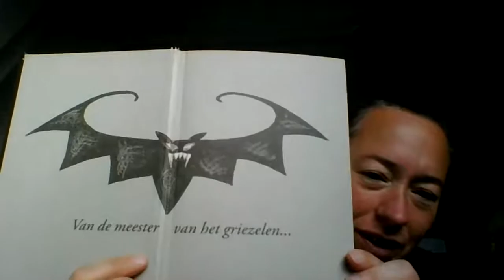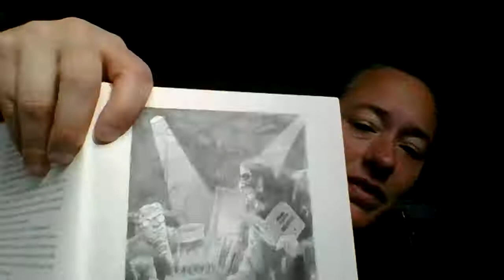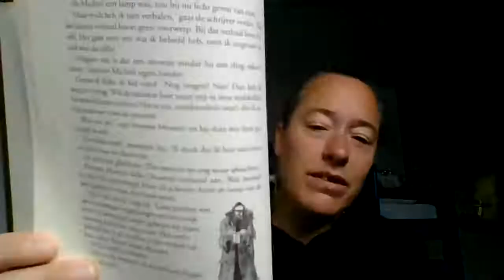De Griezelbus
KGW Luister en doe Mee

Wil je meer lezen over het boek De Griezelbus. Ga dan naar de plaatselijke bibliotheek bij jou in de buurt. Tot en met 17 jaar kan je gratis lid worden. De plaatselijke bibliotheek bij ons is: Bibliotheek Stede Broec;

Wil je meer weten over stichting Kindgericht Werken...kijk dan op of kijk op de vrienden pagina of zakelijke pagina op fb van kindgericht werken